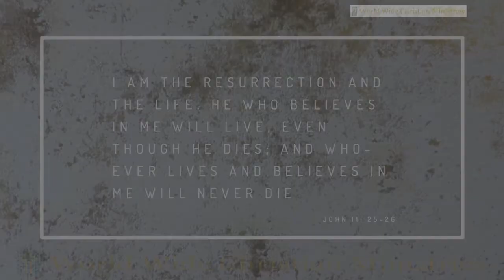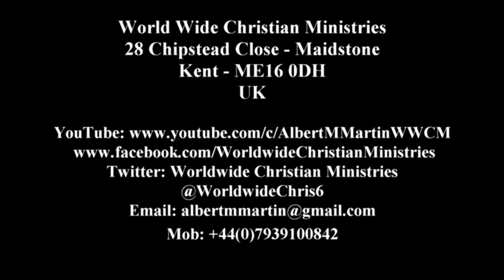The Workers Privilege - Portuguese Sub-Titles Albert M Martin Mission & Ministry Trips & Teaching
Our Vision & Aspiration - To Reach the World for Christ

Que privilégio é servir ao Senhor Jesus Cristo! Ele mesmo nos assegura, "se algum homem me servir, ele honrará meu Pai". O apóstolo João também diz que, nos próximos dias, "seus servos o servirão: e verão seu rosto". João está falando de escravos comprados com um preço e que serviram seu Senhor por amor responsivo à Dele.

Eles terão dois privilégios. Eles continuarão a prestar-lhe serviço sacerdota, e também terão a alta honra do acesso irrestrito à santa presença do Rei; "Esther 1:14."

Alguém uma vez descreveu o futebol como: "22 homens no campo precisam desesperadamente de descanso, sendo aplaudidos ou abatidos por 60.000 torcedores nas arquibancadas desesperadamente precisando de exercício."

Deus nunca teve a intenção de a salvação de ser um esporte de espectador. Teólogos de poltronas, cristãos de batata de sofá e observadores de adoração abusam muito do precioso presente que seu Pai celestial lhes deu.

Vamos, portanto, agradecer que somos tão privilegiados por sermos chamados pelo Rei dos Reis e senhor dos Lordes para não apenas serem "Trabalhadores juntos com Deus", mas para serem chamados ao enorme privilégio de realmente fazê-lo.

-Nossa Visão & Aspiração - Para Alcançar o Mundo para Cristo
-Nosso Ethos e nosso ministério geral Visão são: –
- Ligue indivíduos e pessoas ao coração de Deus.
-Encoraje as igrejas locais a engajar as pessoas a orar por aqueles que não conhecem Jesus.
- Ensine as pessoas a ministrar às necessidades dos outros.
- Angariar apoio de oração para pastores.

Esperamos que você seja abençoado pelo que vê e lê em sua visita aqui e que Deus toque seu coração aproximando-o dele e talvez até mesmo o descubra pela primeira vez e o reconheça como Salvador e Senhor em sua vida.

Legados nunca se baseiam em intenções. Eles são construídos em ação.

Então - Vamos ser "Trabalhadores junto com Deus"